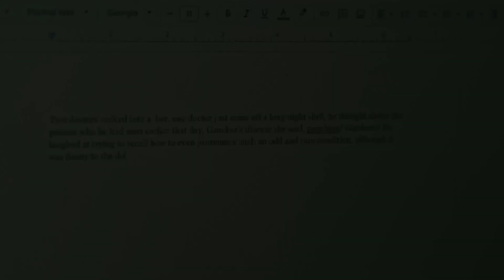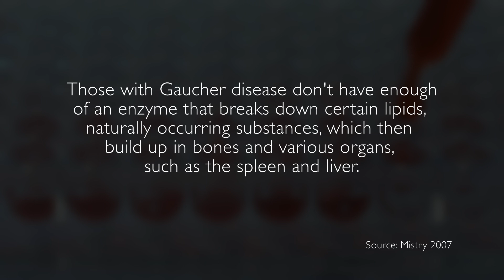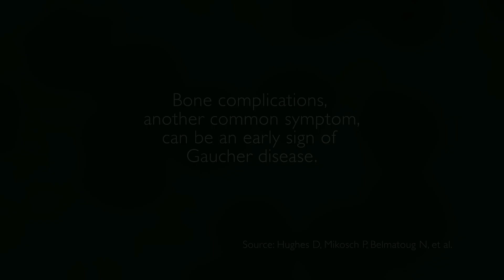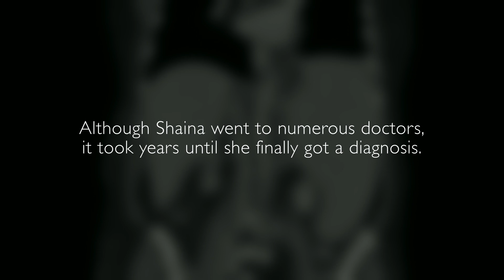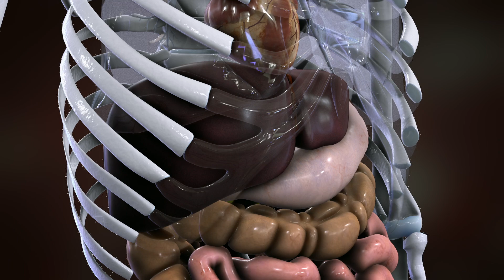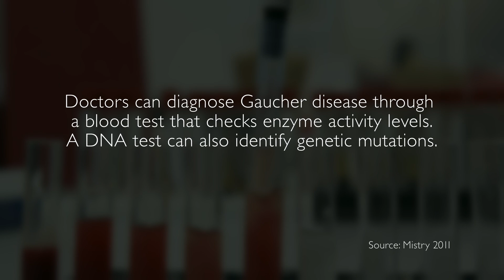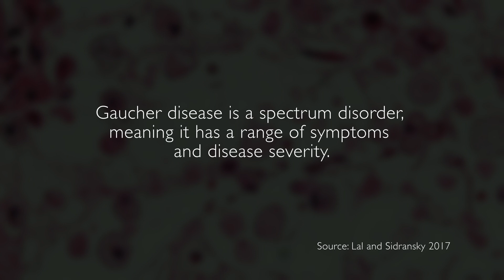Medical Stories - Gaucher Disease: Shaina's Story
With only 6,000 cases in the U.S., Gaucher disease is a rare genetic disorder that, according to the Cleveland Clinic, can cause bone pain, enlarged organs, and bleeding problems.

When she was a child, Shaina had dreams of becoming a stand-up comic as an adult. But she had to put those dreams on hold when she was diagnosed with Gaucher disease.

At her home in Miami, Florida, the 34-year-old mother of two explains how despite her condition, she’s managed to channel her pain into an opportunity to make people laugh.

This episode also features in-depth commentary from renowned expert Neal J. Weinreb, MD, Voluntary Associate Professor of Human Genetics, University of Miami.